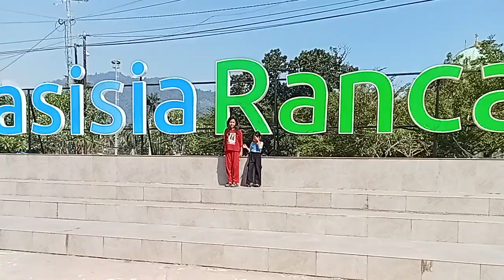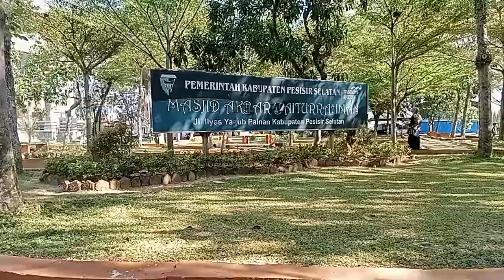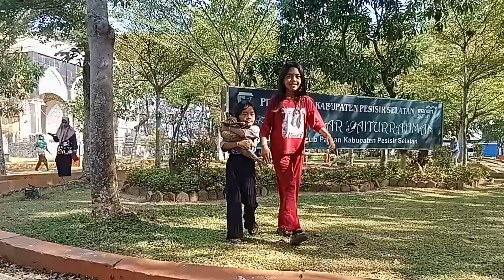INDAHNYA MESJID DITENGAH KOTA 🏙️